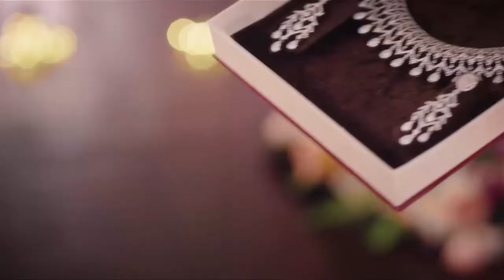ആരാണ് പള്ളി പൊളിച്ചതെന്ന് ഈ രാജ്യത്തെ ബോധം നഷ്ട്ടപ്പെട്ടിട്ടില്ലാത്ത എല്ലാർക്കും അറിയാം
ആരാണ് പള്ളി പൊളിച്ചതെന്ന് ഈ രാജ്യത്തെ ബോധം നഷ്ട്ടപ്പെട്ടിട്ടില്ലാത്ത എല്ലാർക്കും അറിയാം : രാജ്‌മോഹൻ ഉണ്ണിയത്താൻ  MP